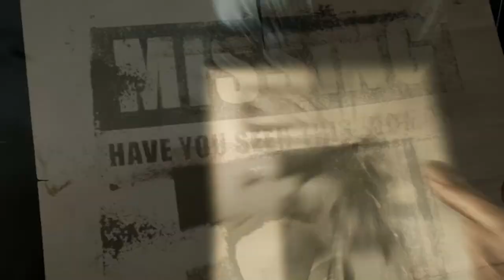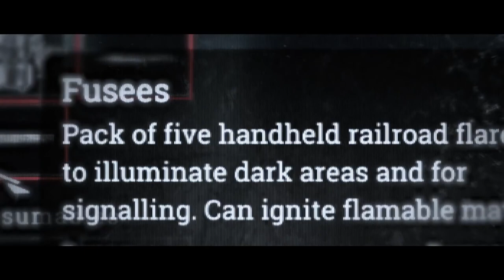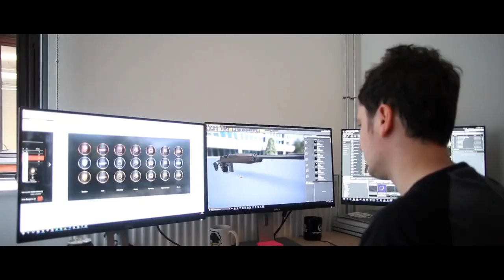Games de Tiro em Primeira Pessoa com Lançamento em 2018 e 2019 no PS4, Xbox One e PC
Confira um vídeo mostrando 20 games de tiro em primeira pessoa com lançamentos previstos para 2018 e 2019 nos consoles PlayStation 4, Xbox One e PC.

Os games mostrados no vídeo são:

Witchfire (PC)
GTFO (PC)
Ready or Not (PC)
Reborn (PC)
Heathen (PC)
Far Cry 5 (PS4/Xbox One/PC)
Atomic Heart (PC)
Overkill's The Walking Dead (PS4/Xbox One/PC)
Genesis Alpha One (PS4, Xbox One, PC)
Stalker: Noises of the Zone (PC)
Dead Island 2 (PS4/Xbox One/PC)
Scorn (PC)
Escape from Tarkov (PC)
MechWarrior 5 Mercenaries (PC)
Hunt Showdown (PS4/Xbox One, PC)
Metro Exodus (PS4/Xbox One/PC)
Hell Let Loose (PC)
Midair (PC)
War of Rights (PC)
Battalion 1944 (PS4/Xbox One/PC)
Insurgency: Sandstorm (PS4/Xbox One/PC)

Se você esta interessado em comprar um console siga os links abaixo e confira os melhores preços do mercado com parcelamento em até 10x.